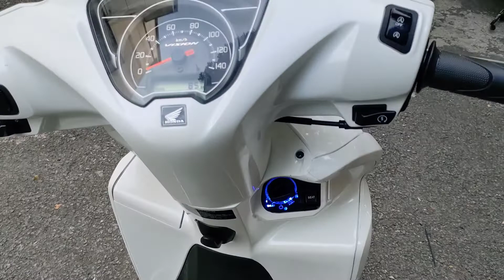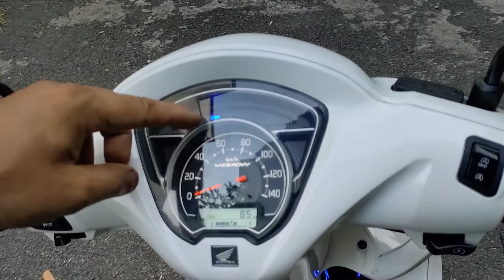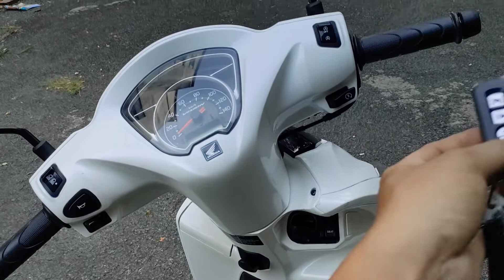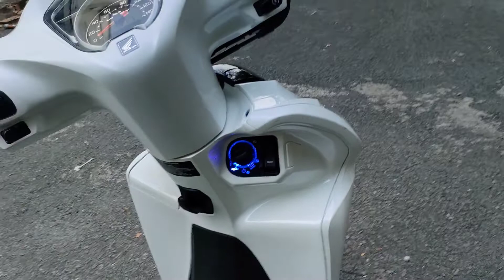VISON 2022 lắp đặt ổ khóa thông minh SMARTKEY SH sang trọng an toàn Zalo soon anh 0346669686